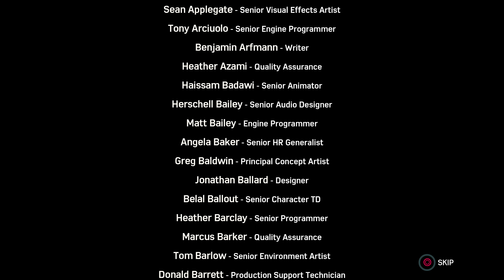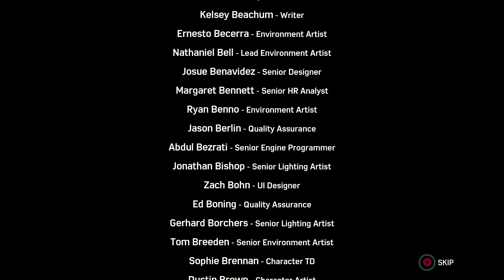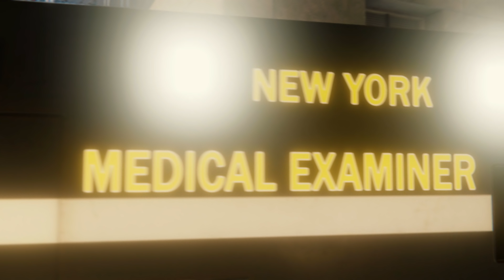Marvel's Spider-Man Turf Wars Gameplay Walkthrough Part 5 - Ending - Playstation 4 Lets Play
Here is Part 5 and the final part of my Marvel's Spider-Man: The City That Never Sleeps - Turf Wars Gameplay Walkthrough Lets Play for the Playstation 4. In this video, Spider-Man goes through the final mission "Bring the Hammer Down" and takes on Hammerhead in a boss fight.